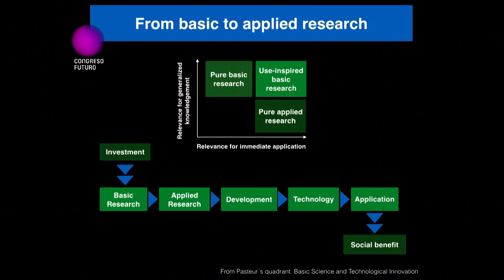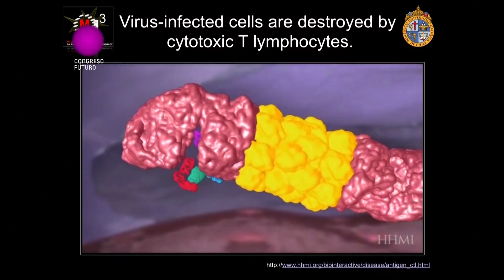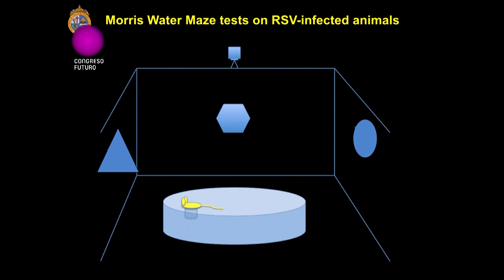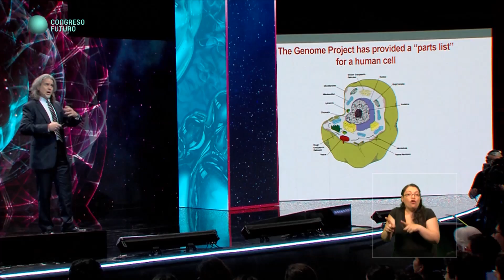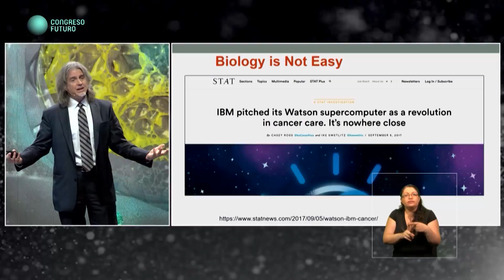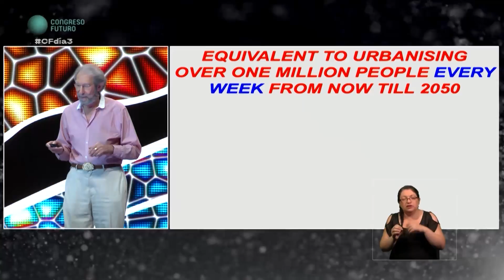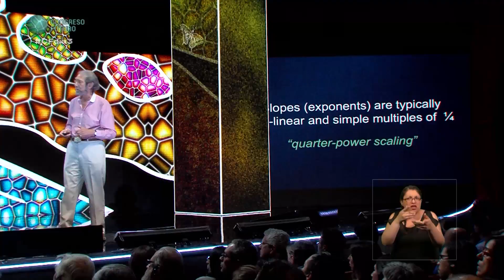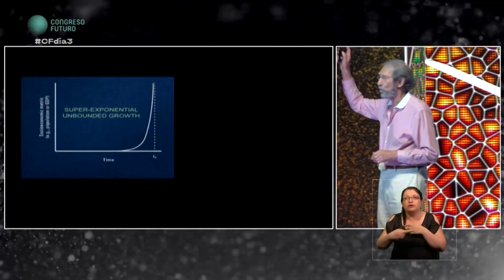Congreso Futuro en tu Comuna en Línea - Capítulo 2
Alexis Kalergis
Doctor en Microbiología e Inmunología y Director del Instituto Milenio en Inmunología e Inmunoterapia
Tema: vacuna contral el virus sincicial

John Quackenbush
Pdte. Bioestadísticas Escuela de Salud Pública
Tema: Datos van a direccionar la salud del futuro. Datos: materias primas para construir teoría e impulsan la revolución del futuro y de la ciencia

Geoffrey West
Físico que convierte la ciudad en una ecuación
Ciudades del futuro, modelamiento, "Vida, crecimiento y muerte en organismos, ciudades y empresas"